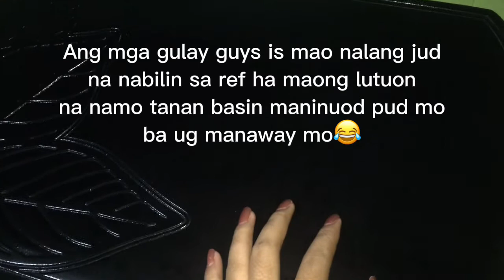FAMILY’s SARDINES LANG SAKALAM